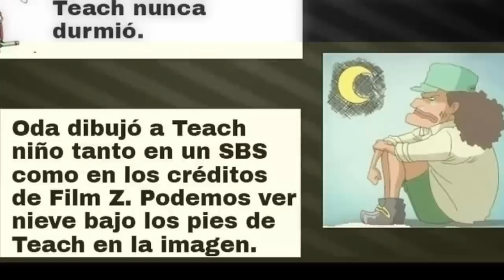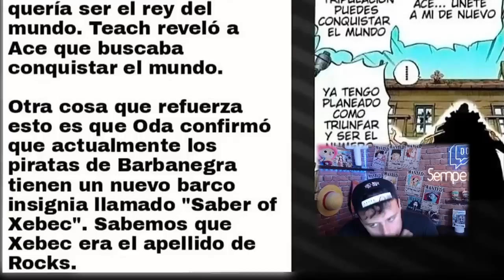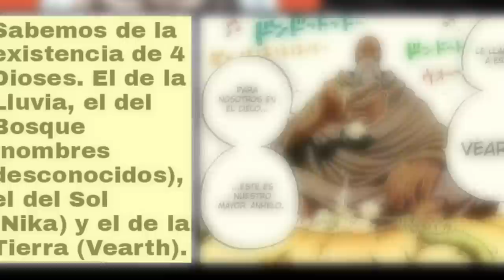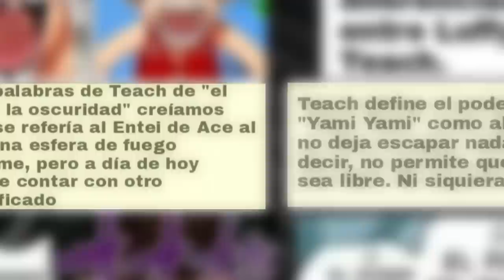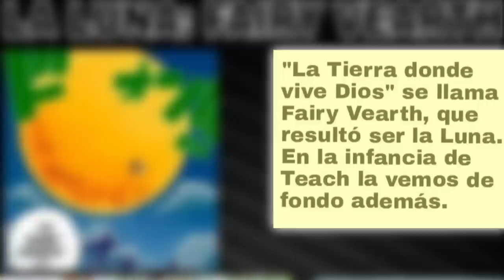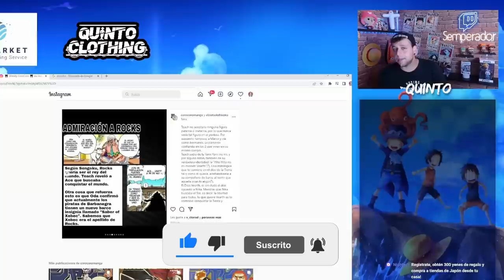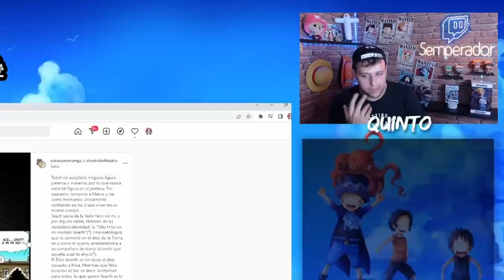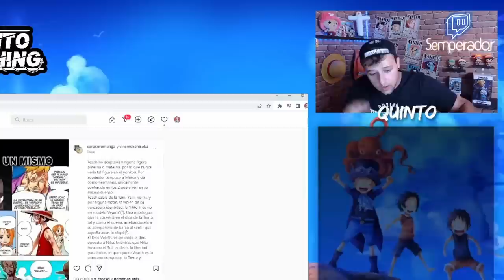¡¡¡KUROHIGE, SUS DOS HERMANOS Y EL DIOS "VEARTH"!!! ¡¡¡TODOS ESTÁN RELACIONADOS!!!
Hola nakamas! Hoy os traigo un nuevo vídeo del Rincón del Nakama! Espero que os guste! Like y sub ;)